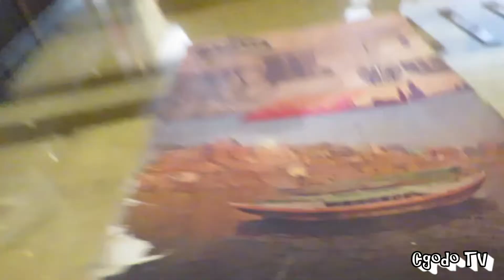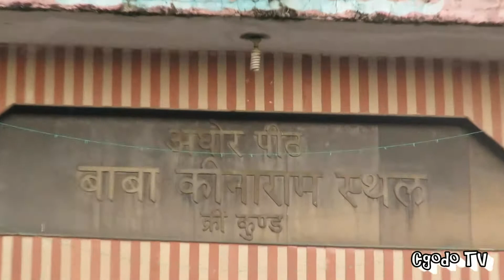Varanasi// India Trip// Vlog Day 9 (Part 2)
Day 9// Part 2 - Varanasi, Ones the dipping in the Ganges River and the prayer rituals were over, our hungry stomach made a loud cry hence we decided to have street food. Poratha and jalebi was our first victim of the day. It was brilliant especially the Jalebi, the best I have ever had. Jalebi is a favorite sweet in India,  a very much loved by the people of Varanasi who have the Jalebi for breakfast here.
Finally, the Custard Apple ripped, and I am able to show the inside of the fruit, such a fabulous tasting fruit. As well a healthy fruit to consume. Lunch was at Itihass Alley Kitchen, which ended up becoming one of our favorite place to dine in. The food was excellent as well it has a nice, clean and cozy ambiance. One huge factor was that it helped us to get away from the scorching sun. The air conditioner was a great help. This restaurant located t Assi Ghat and even closer to Banaras Paying Guest House.
Even for dinner, we ended up at Itihaas not really by choice the other places we went was fully booked, so Itihaas Alley was just right there waiting for us.

Cell Phone
Rode Video Mic
Light Reflector
Sd Card Holder
LED Camera Light